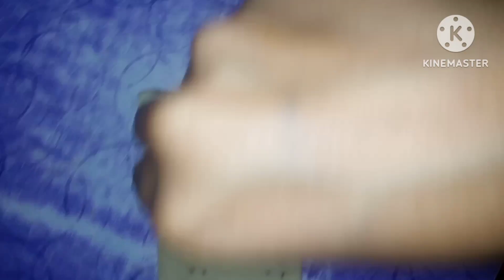समोसा रेसिपी || Ramzan special || Crispy Samosa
Assalamualaikum everyone kese hai aap log ye recipe home made samosa ki hai aap log ek baar ye recipe jrur try kre video agar achhi Lage toh like, Share , Comment, aur channel subscribe jrur kre .

Milte hai aap se kisi new video kisi new topic ke sath tab tak ke liye Allah Hafiz.